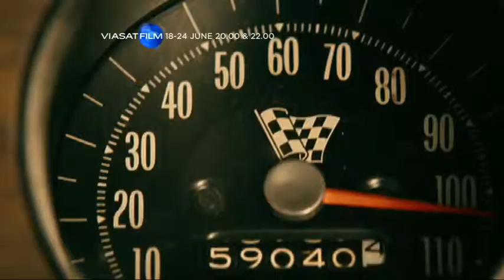Midsummer Madness 90s